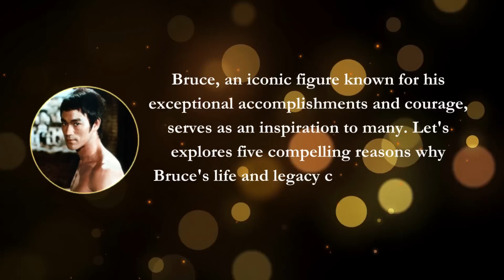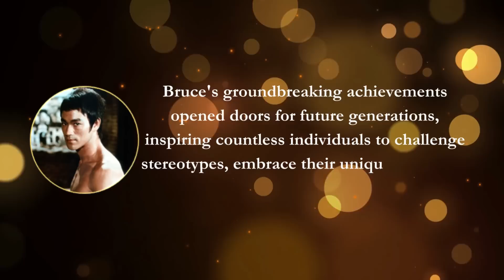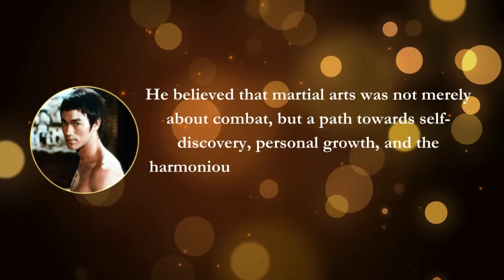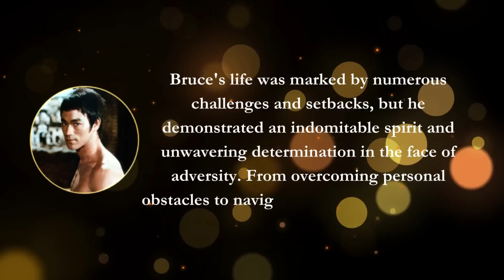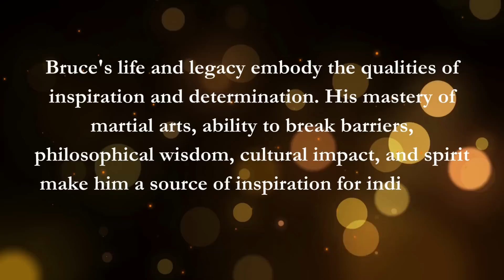The Untold Story of Bruce: A Guide to Strength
In this video, I'm sharing the untold story of Bruce Lee, the brilliant martial artist and actor.

No one knows the story of Bruce Lee better than I do, and in this video, I'm going to tell you the story of Bruce Lee, from his earliest days as a prodigy to his meteoric rise to superstardom.

Through this video, you'll learn about Bruce Lee's key principles, his philosophies on life and martial arts, and his unique approach to physical performance. If you're interested in Bruce Lee or martial arts in general, then this video is for you!

Legendary martial artist, actor, and philosopher. Inspiring generations with his skills, and wisdom.